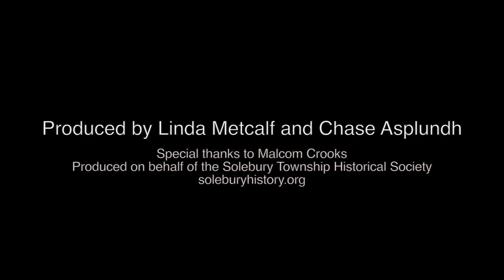STHS Oral History Project - Malcolm Crooks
Part of STHS oral history project